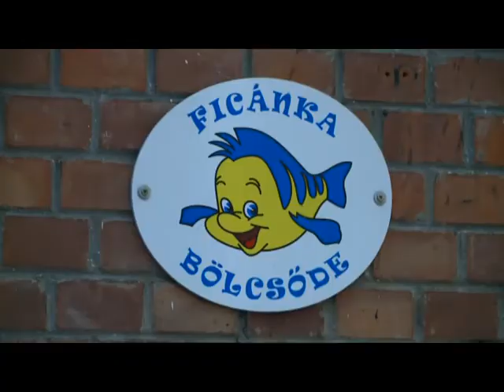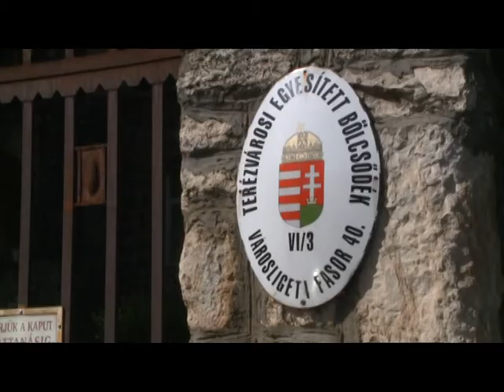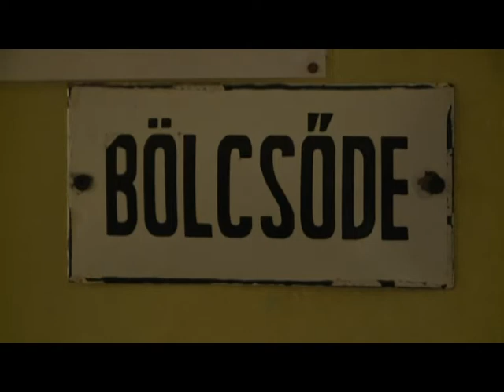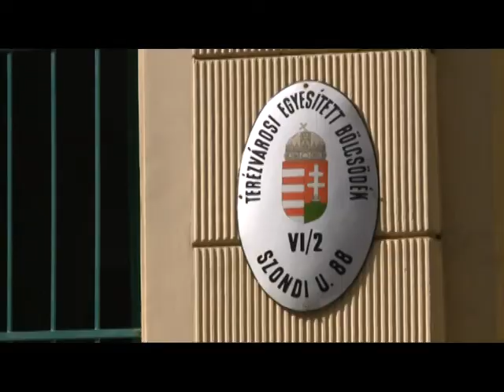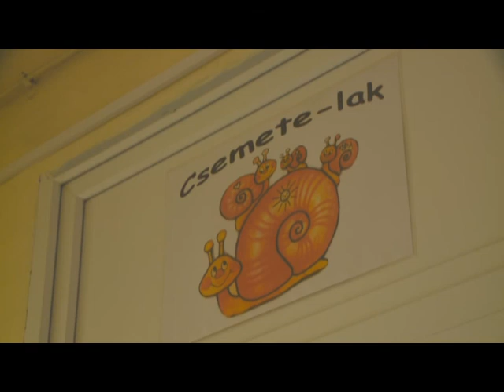Önkormányzati Percek 2015.09.21. I. rész. hatoscsatorna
KÖRKÉP TERÉZVÁROS BÖLCSŐDÉIBŐL

felelős szerkesztő-riporter: Szalai Zsolt
szerkesztő-vágó: Gerstenbrein Zsuzsi
operatőr: Horváth Gábor